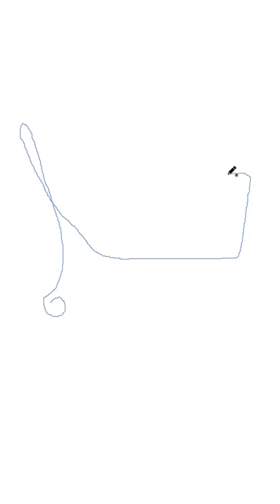HOW TO CREATE SHOPPING CART LINE ART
Hii, guys! Today I'm going to show you how to create a shopping cart line art in a simple way. line art is a very modern and stylish art and you can see it on various platforms.